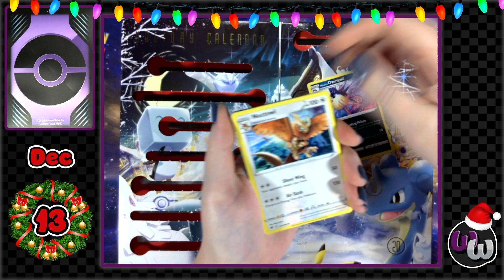Pokémon TCG Holiday Advent Cheer! - Starting With A "Packed" Second Half!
Welcome To The Wyrmhole, Join Us As We Continue Our Journey Into The Wonderful World Of Pokémon Cards.

We really appreciate everyone that joins us and we are excited to share the holidays with all of our wyrms and wyrmettes. We're gonna be checking out the daily surprises inside this calendar and we hope you enjoy your holidays as much as we enjoy doing these videos with all of you.

This Advent calendar has 25 days of surprises ranging from cards to accessories. Follow along daily to see everything inside and comment what you're excited to see these holidays and what you are hoping Santa stuffs into your stockings.

We're really excited to share with all of you these beautiful cards and great pulls we get! We hope you enjoy us going head to head on this pack opening. Comment who you think has the better pulls!

Sets Featured:
Pokémon TCG Holiday Advent Calendar: $49.99